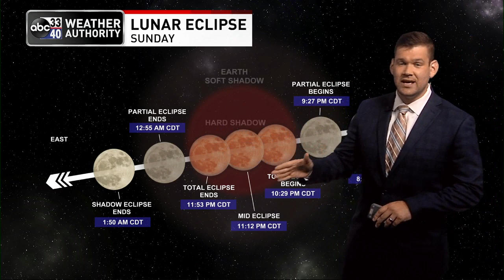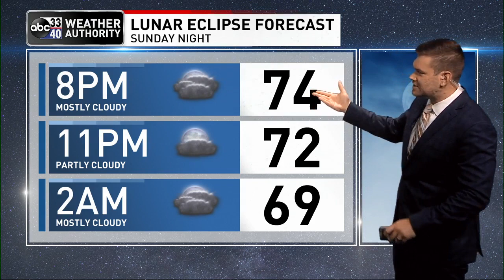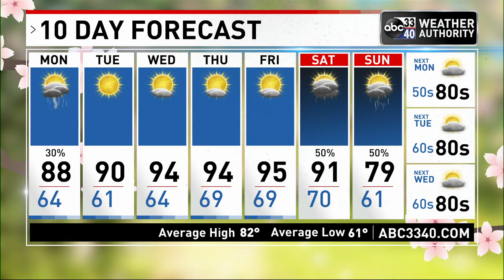ABC 33/40 evening weather update - Sunday, May 15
A total lunar eclipse will occur tonight and it will be visible in eastern North America, including Alabama. Unlike a solar eclipse, no special viewing precautions are necessary. During totality between 10:29 and 11:54 p.m., the moon turns a dark orange or red, which is often referred to as a “blood moon.” As sunlight passes through our atmosphere, the green, blue and violet portion of the light spectrum is filtered out while yellow, orange and especially red bend around the earth and onto the moon’s surface giving it the reddish color.